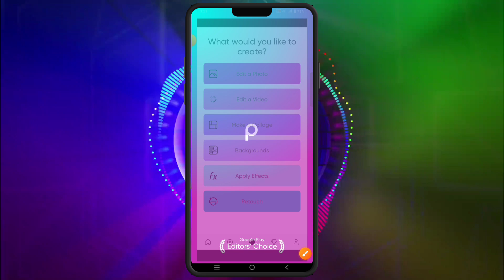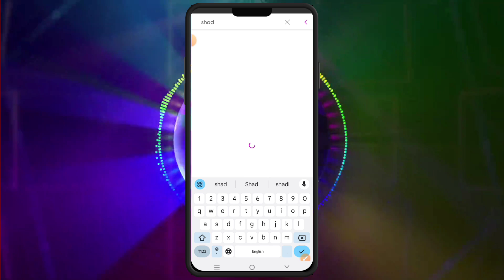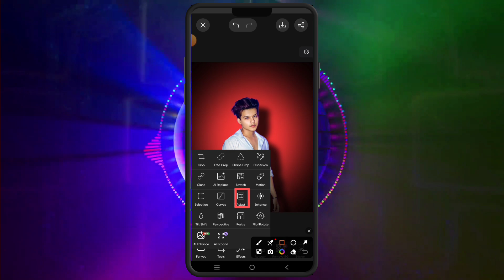PicsArt Add Red Background//Photo Editing Tutorial#viralvideo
PicsArt Add Red Background//Photo Editing Tutorial

              **আসসালামু আলাইকুম 🫂**

    ☺️ আসসালামু আলাইকুম আল্লাহ হাফেজ 🫂